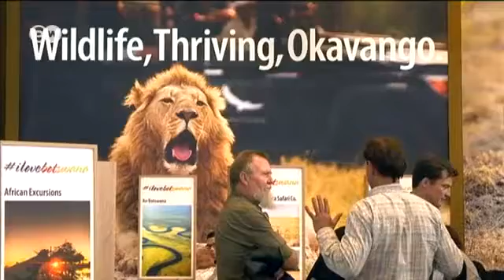Sustainable tourism upcoming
Visitors to the World’s largest travel trade fair ITB in Berlin, Germany learned more about sustainable tourism. This year's partner country was Botswana.